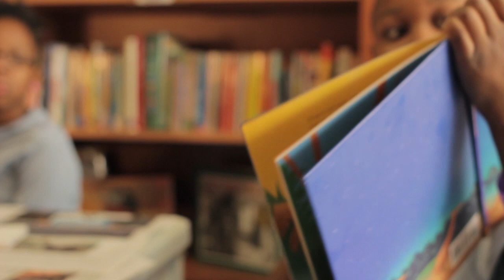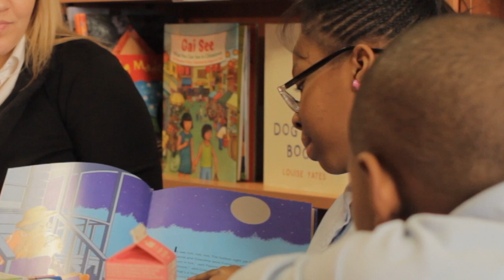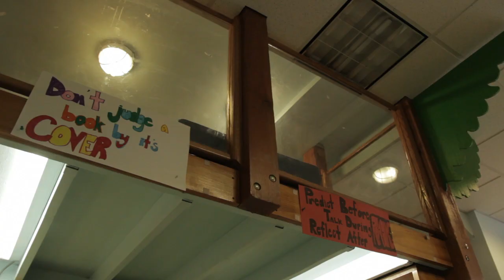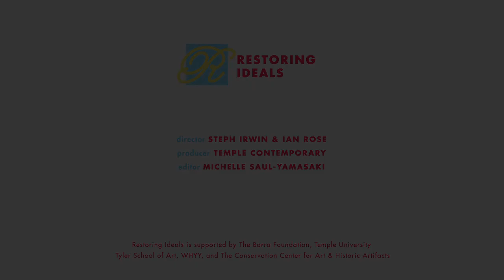Tree House Books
Description and Tags Coming Soon.